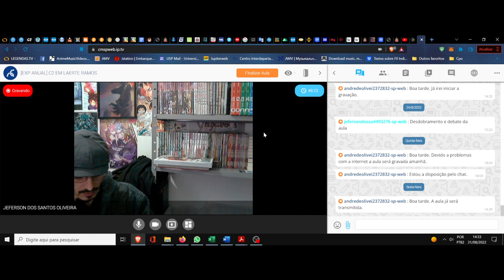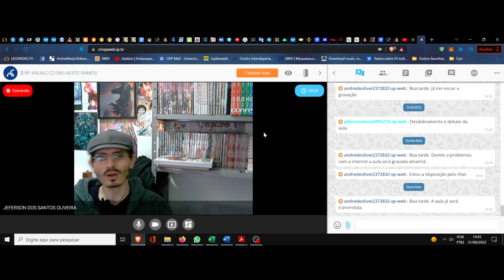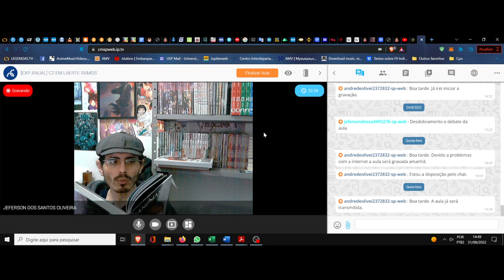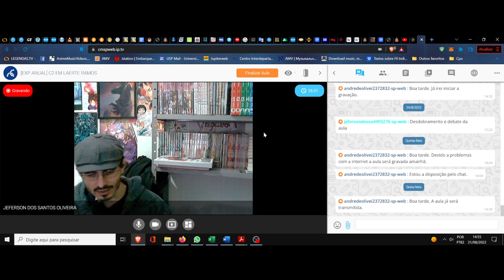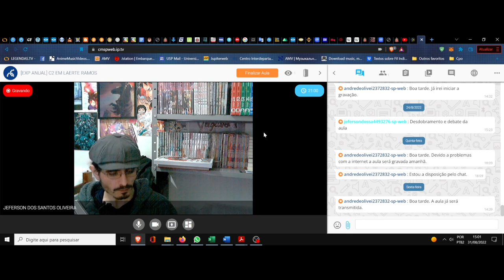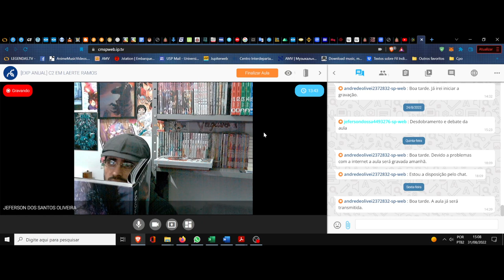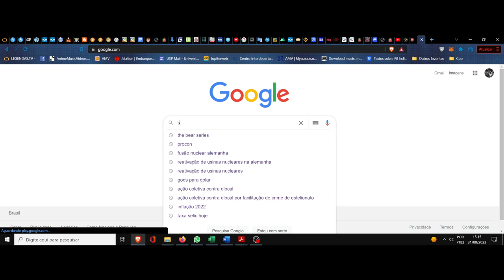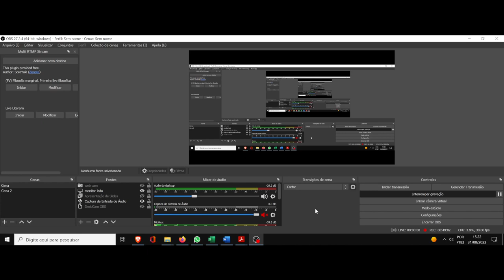(DC/22 03E) Aula 23 Eletiva. Sandman, clube da leitura. (6º Sonho)